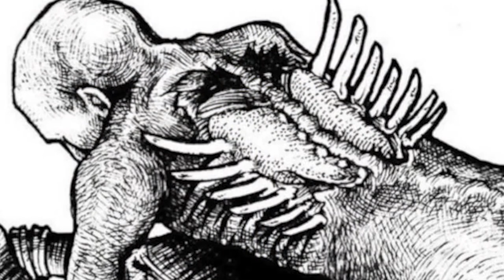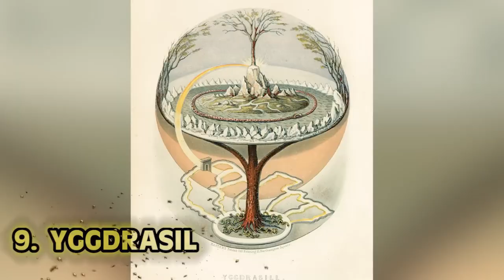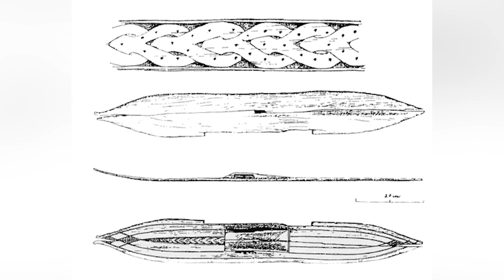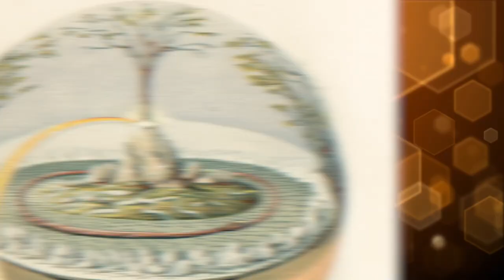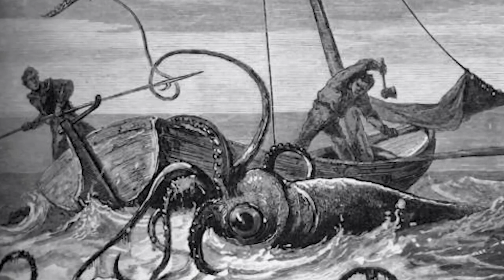Unsettling Viking Events In History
In the year 800 A.D, Scandinavian Norsemen set sail to raid coastal cities, and the world was never the same. Today we are going to delve into the dark and unsettling events in Viking history that are often overshadowed by the popular image of the Viking warrior as a noble and heroic figure. From brutal raids on monasteries and villages, to human sacrifice and the execution of prisoners of war, we explore the darker side of Viking culture. Using historical accounts we shed light on the often-ignored aspects of Viking society, and the ways in which they shaped the world we live in today. Join us today on Bumblebee Elite as we discuss the most Unsettling Viking Events In History!

Editors:
🍯Garreth Arenburg-Duchesne